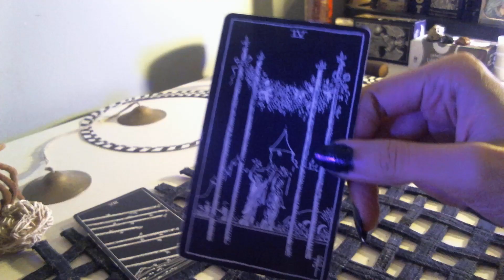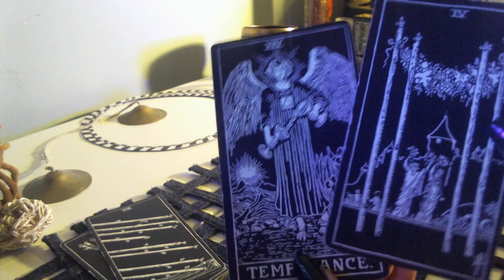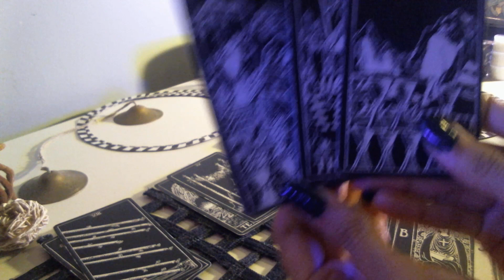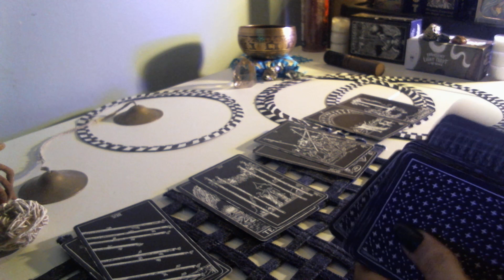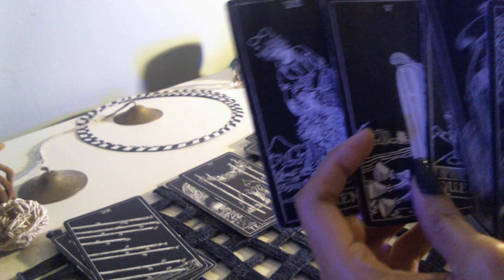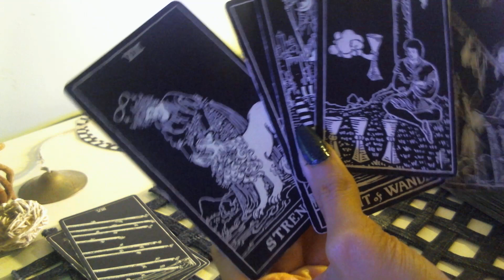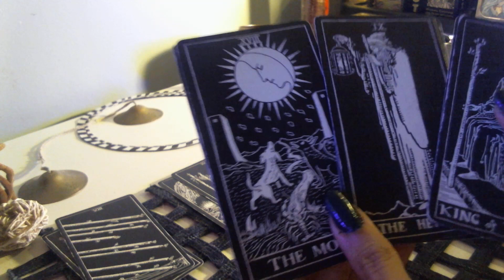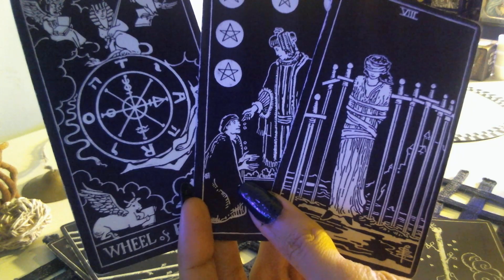SINGLE Virgo. Your lover's coming. Person on your mind. ALL SIGNS thoughts & actions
Person on your mind, what are their thoughts and actions?  All signs grouped by element - air, fire, earth and water.